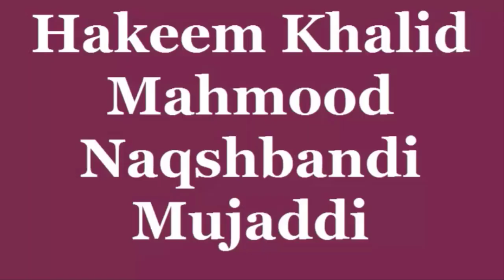Spleen Information in Urdu | Barhi Hoi Tili Ka ilaj In Urdu\Hindi | Tilli Ki Bimari Ka ilaj | Hakeem